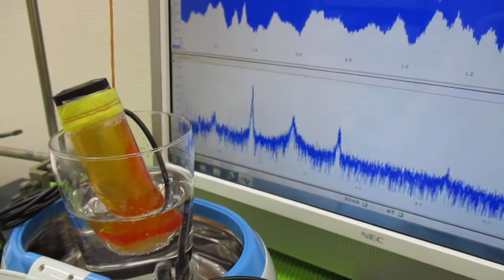ガラス容器を利用した、超音波攪拌技術